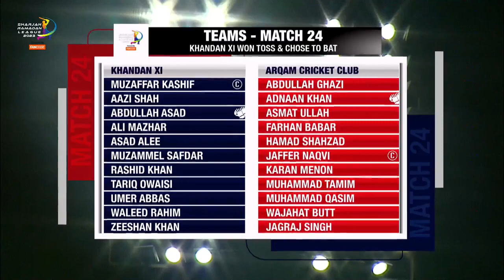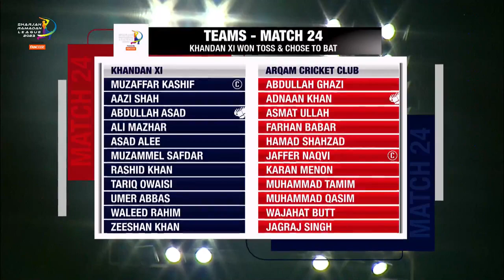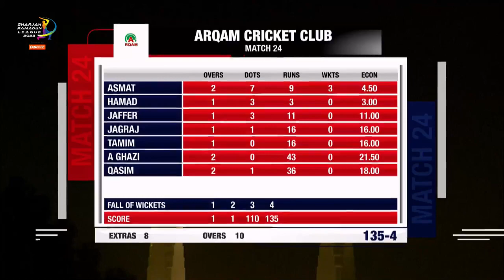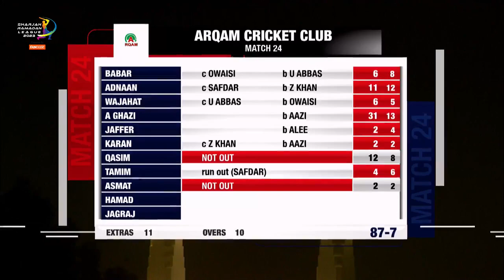Khandan XI vs Arqam CC | Sharjah Cricket Stadium